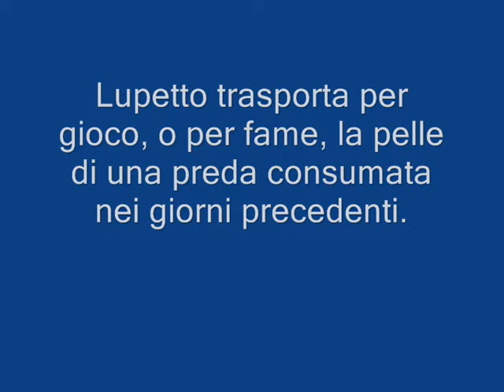Lupetto (Canis lupus) trasporta una pelle probabilmente di cinghiale. Puppy wolves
Si vede un dei lupetti della cucciolata trasportare la pelle di una vecchia preda.